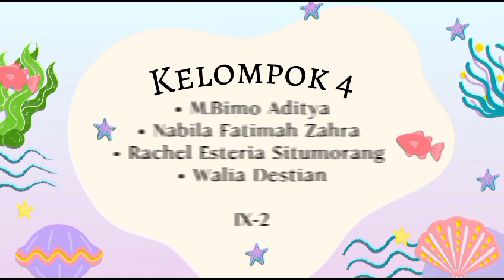SENAM AEROBIK - NABILA Cs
Video dari Sondang Siahaan